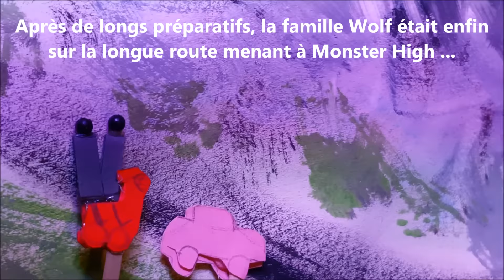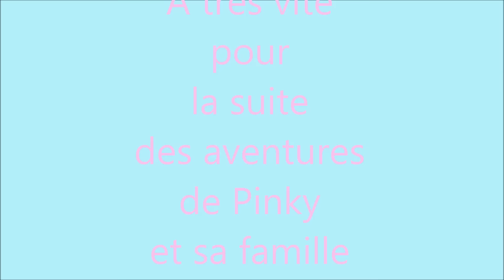Histoire Monster High - La rentrée des classes - Partie 2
Je suis Pinkypon, j’ai 9 ans et j’adore les Monster High !

Voici la deuxième partie de la série "Rentrée des Classes" !

Retrouvez bientôt sur ma chaîne des histoires Monster High, des reviews, des toy hunts, des tutoriels de meubles et de vêtements de poupées, la présentation de ma maison Monster High ...

Artiste : __url_artiste__
Artiste : __url_artiste__